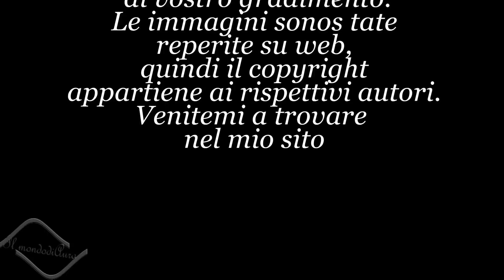Pigmei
Un viaggio fra i Pigmei della foresta equatoriale per conoscere la cultura dei piccoli uomini